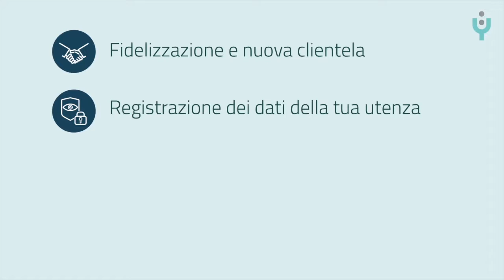Centy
CENTY ha ideato un contamonete intelligente gestito totalmente da remoto tramite app.